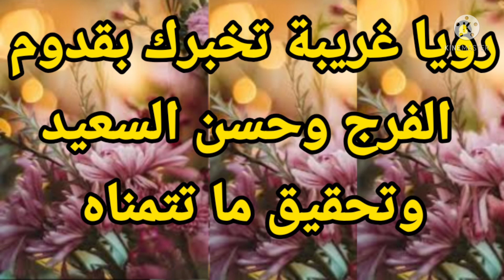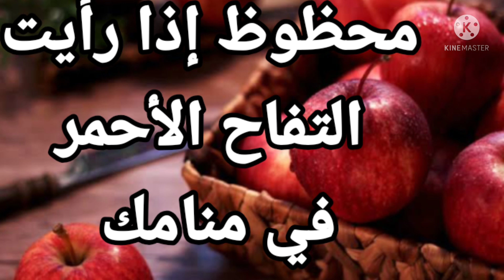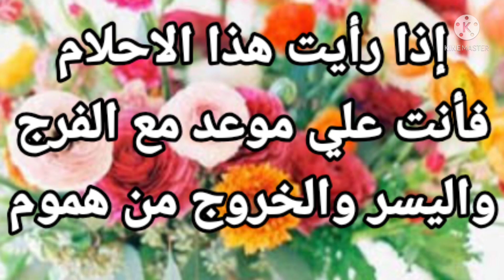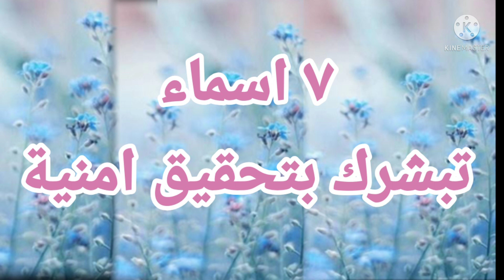رؤيا غريبة تخبرك بقدوم الفرج وحظ السعيد وتحقيق ما تتمناه في المنام "|تفسير الاحلام فاطمة الزهراء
يتناول الفيديو شرح لاهم التفسيرات متعلقة برؤية رمز يبشرك بقدوم فرج و الحظ السعيد وتحقيق ما تتمناه في المنام